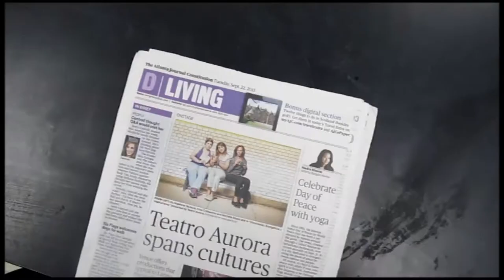Ceramics - Sub Note 9/5 - University of YouTube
Category
Education